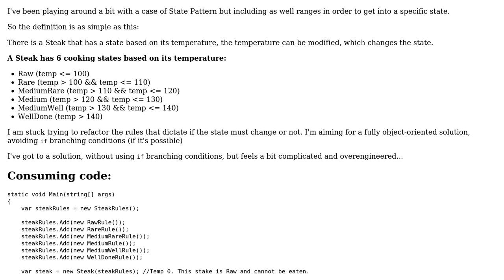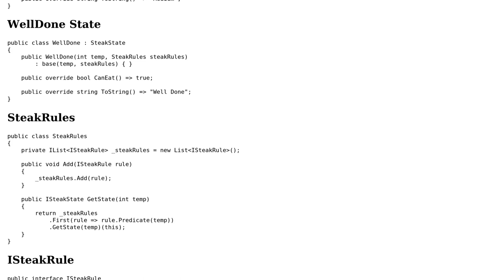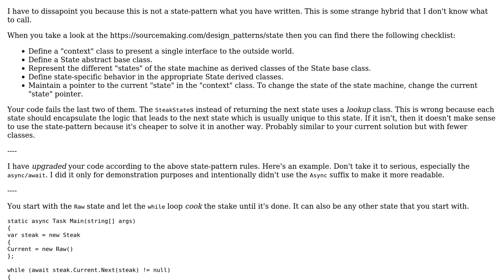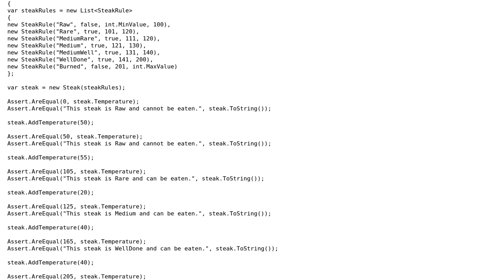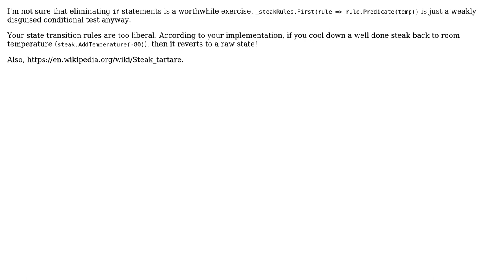Code Review: Cooking steak with State Pattern and without IFs (3 Solutions!!)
Code Review: Cooking steak with State Pattern and without IFs

With thanks & praise to God, and with thanks to the many people who have made this project possible! | Content (except music & images) licensed under CC BY-SA | Music | Images & others | With thanks to user t3chb0t user Roland Illig user Facundo La Rocca user 200_success and the Stack Exchange Network Trademarks are property of their respective owners. You are responsible for your own actions.